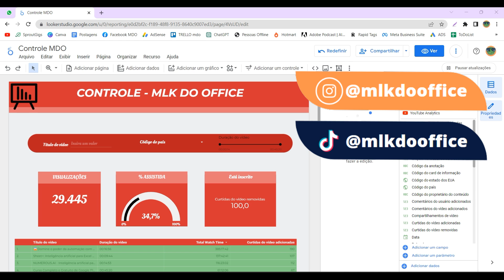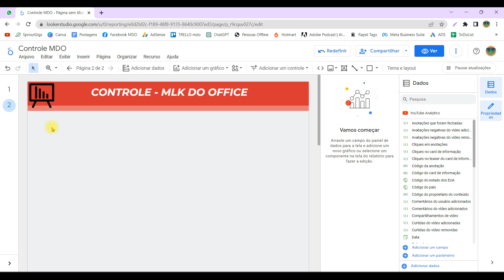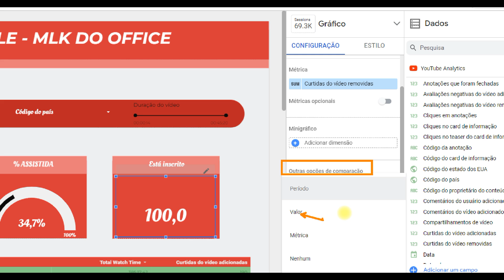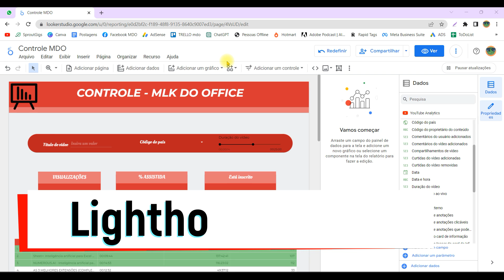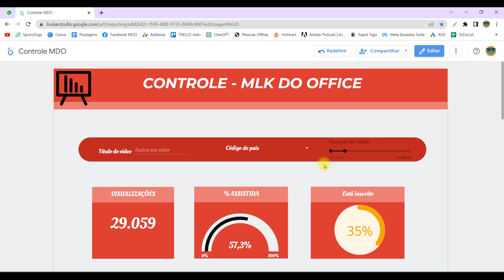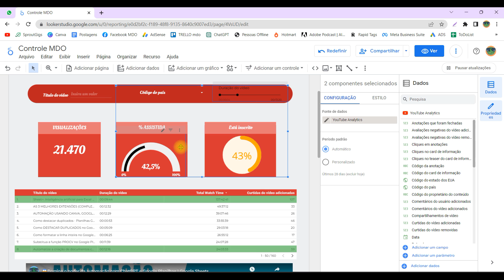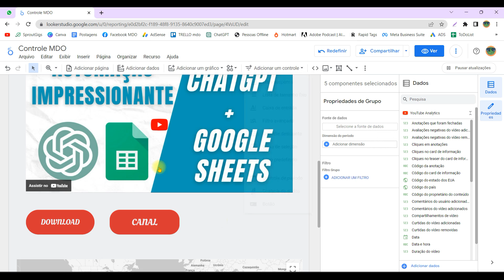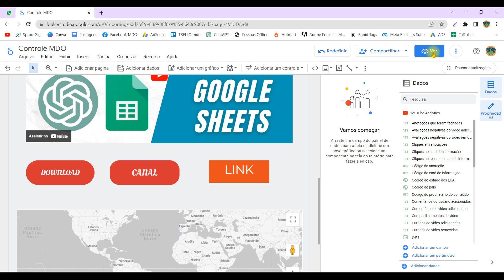7 HACKS Incríveis de Looker Studio que TODOS deveriam saber!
📒Aprender Looker Studio é fácil e barato. Acesse

📖Quer aprender o Power BI de forma prática e com aulas completas? Confira abaixo!

📲Nos acompanhe!

Capítulos:

00:00 Introdução da Aula
00:43 Nível do Relatório
01:47 Replicando formatação
02:58 Barra de Progresso
04:24 Lighthouse Gauge
06:22 Grupo de Filtros
07:20 Alinhamento de Elementos
08:08 Hiperlink no Looker Studio